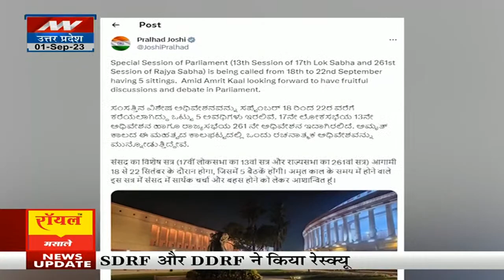One Nation One Election: Parliament के विशेष सत्र में एक देश एक चुनाव संबंधी Bill ला सकती है सरकार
The government can bring a bill related to one country, one election in the special session of Parliament. The government can also present a bill related to women's reservation in the Lok Sabha and Assembly. The central government has called a special session of the Parliament from 18 to 22 September.

संसद के विशेष सत्र में एक देश एक चुनाव संबंधी बिल ला सकती है सरकार. लोकसभा और विधानसभा में महिला आरक्षण संबंधी बिल भी पेश कर सकती है सरकार.केंद्र सरकार ने 18 से 22 सितंबर तक बुलाया है संसद का विशेष सत्र.

News State Apps डाउनलोड करें:
Download Android and iOS Apps for more updates: